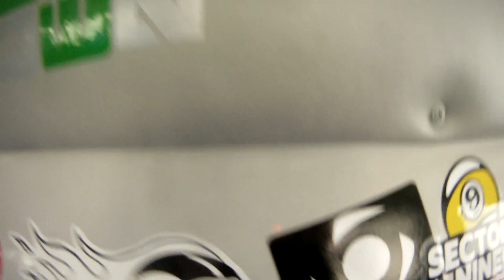PDX Sk8 Bus in Santa Barbara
The PDX Sk8 Bus is soooooooo RAD!  We took an incredible California tour over winter break and a gnarly crew came out to sesh with us during our stay in Santa Barbara.  Check the footy!

Big thanks to Jp Rowan, Casey Morrow, Eric Singer, and Brandon Stewart for making this trip possible.

Song: Allman Brothers Band- "One Way Out"

Film: Ross Druckrey, Liam Morgan, Noah Throckmorton, Brandon Montesanto
Edit: Ross Druckrey